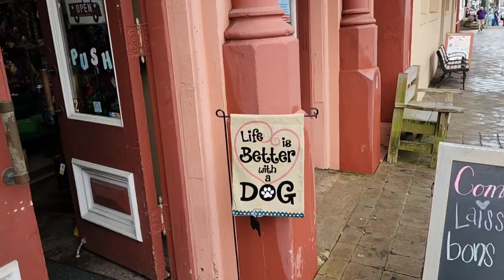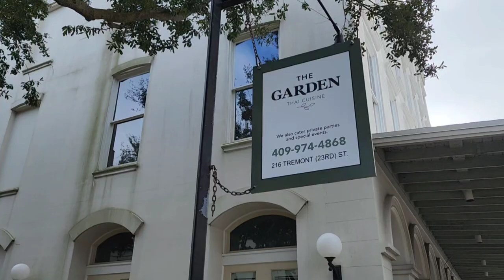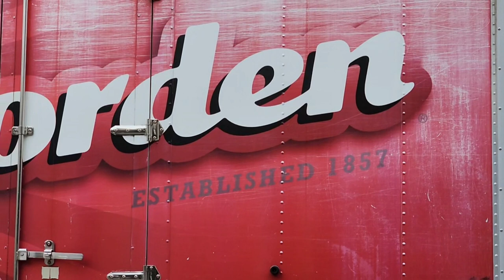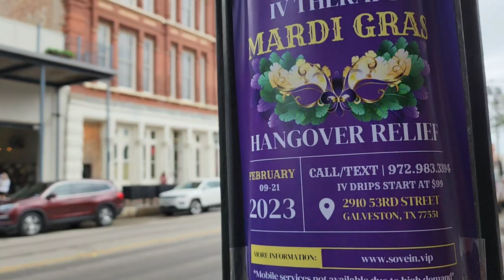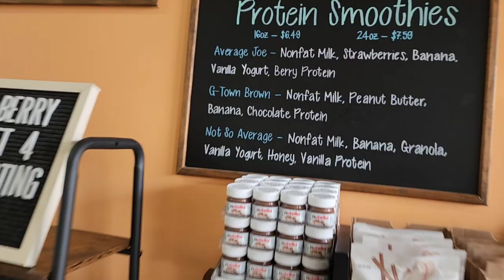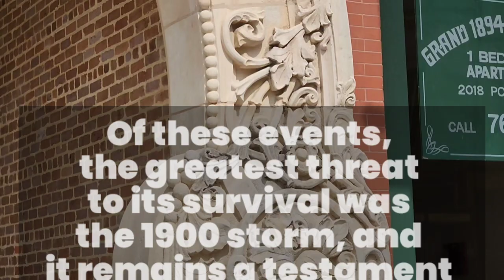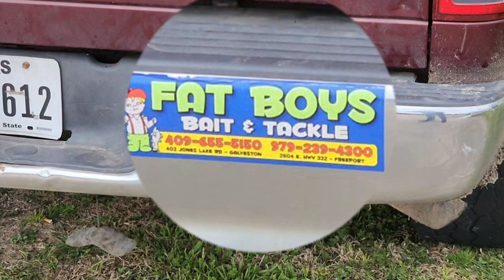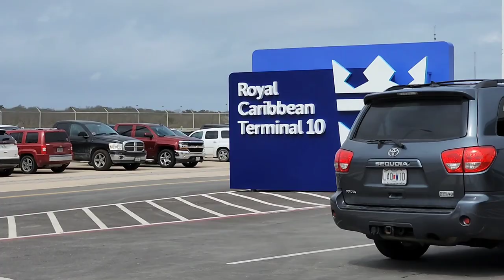Galveston, Texas | February 20, 2023